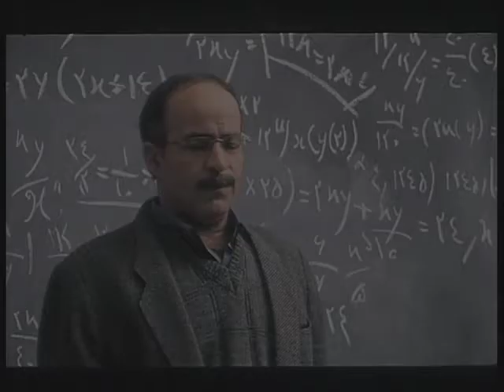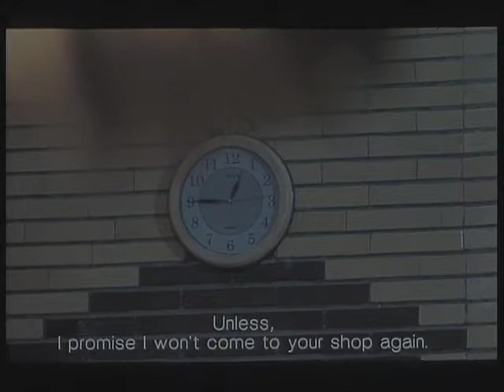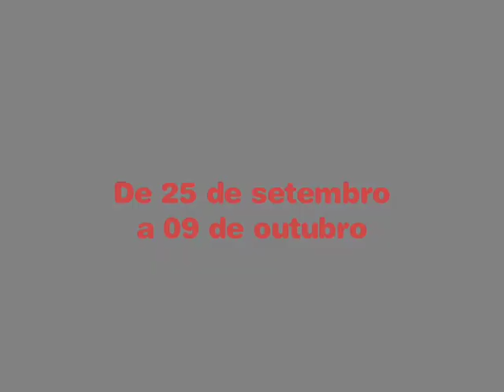O Prêmio (Standing Alone) - Trailer 2008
Irã / 2007
Cor / 90 min / 35mm
Direção: Gholan Reza Ramezani

Sinopse: Mohamed ganhou a competição escolar de melhor redação. Deve então comparecer à cerimônia em que será premiado. Mas sua gentileza e obediência atrapalham seu caminho. Filme selecionado para 15 festivais infantis.

Edição: Eric Paiva